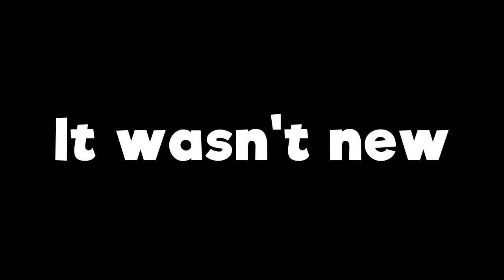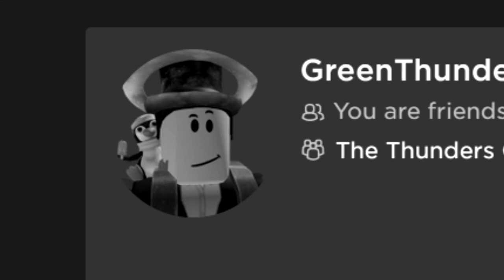What's New in Build a Boat?? (Funny Moments with FluffyTSG)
'Happy Victory'

'REACH'

△⚪✕◻ Game on!